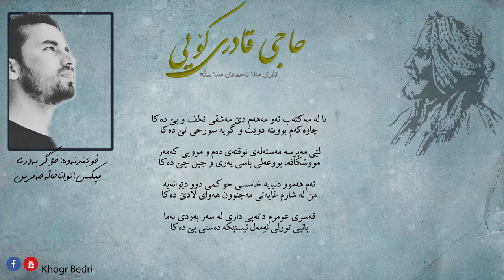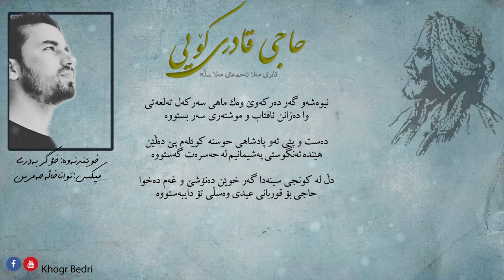Diwani Haji Qadri Koye دیوانی حاجی قادری كۆیی